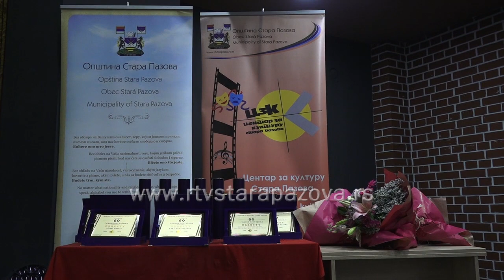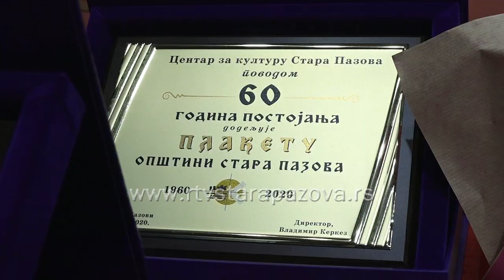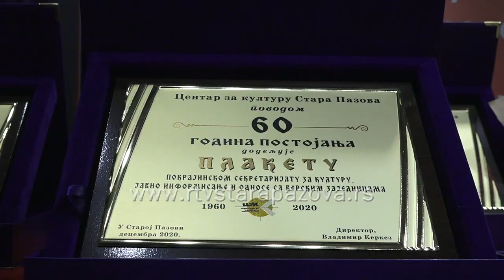Centar za kulturu obeležio 6 decenija postojanja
Centar za kulturu Stara Pazova danas je svečanim programom proslavio  svoj rođendan i  šest decenija postojanja.